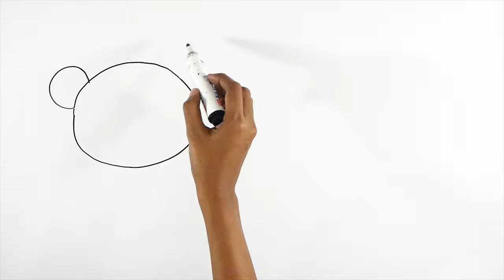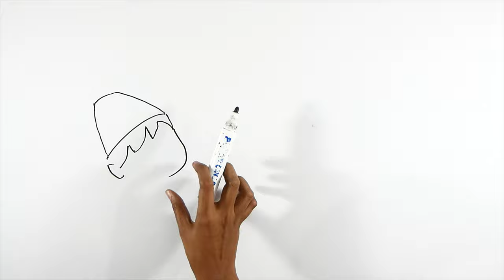Animal Crossing : Draw My Life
Animal Crossing : Draw My Life is a complete story of the game Animal Crossing.Its a video game developed and published by Nintendo. As we all know, animal crossing popularity mostly took off during the times of the pandemic . Nintendo is well experienced in making exciting video games for the young audience and I mean any kind of audience . Animal crossing is developed by game developer Katsuya Eguchi and designed by Hisashi Nogami in 2001. This game is a social simulation game. It is all about how a human can survive in a village with only animals around him. Animal crossing has a non-linear gameplay, which means the game is open ended. The player will have many options to choose at certain points and go ahead in the game. So each time, you can play a different game with different activities, twists and turns. Developed in Japan, the game was first released in the April of 2001 for the Nintendo 64.